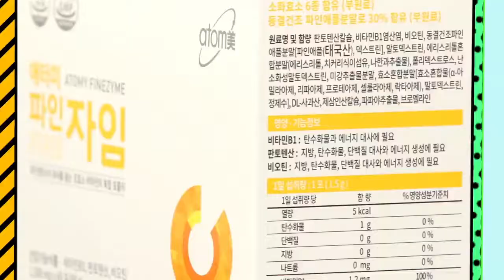Atomy Finezyme - English